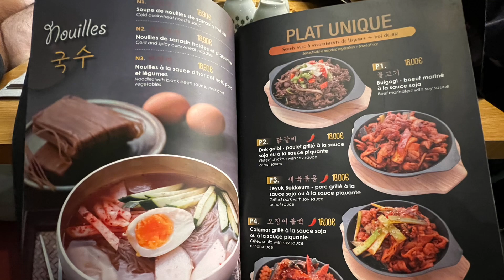Joyeux Anniversaire Marissa in Paris. October 10, 2023 France.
Joyeux Anniversaire Marissa in Paris
Bigbang Coréen Restaurant & Café Livres in Paris.
October 10, 2023 France